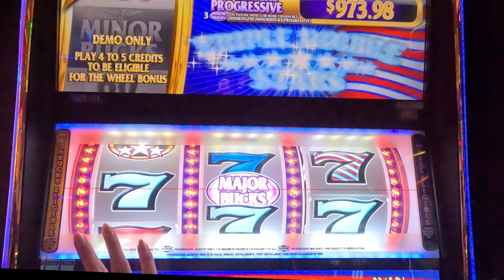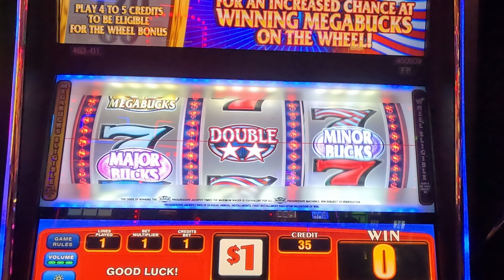My Morning Megabucks Slot Win at The Cosmopolitan!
In this thrilling video, witness a morning megabucks slot win at the famous Cosmopolitan Hotel &  Casino! Prepare to be amazed as we take you on an unbelievable journey of luck and excitement. Join us as we embark on an unforgettable gambling adventure, where every spin brings us closer to the ultimate jackpot.

Experience the exhilaration of the Cosmopolitan's vibrant atmosphere, as we grab hold of Lady Luck's hand and spin the reels in hopes of scoring big! With hearts racing and anticipation in the air, the reels align perfectly, creating a megabucks win that left me speechless. Our reactions of disbelief and pure joy capture the essence of this extraordinary moment, as we realize that dreams can indeed come true.

Whether you're an avid slot lover, a gambling enthusiast, or simply curious about the world of high-stakes gaming, this video is a must-watch. Prepare to be captivated by the magic of the morning megabucks jackpot win at The Cosmopolitan, an event that will surely go down in the annals of unforgettable casino moments! Don't miss out on this extraordinary video showcasing our morning megabucks slot win at The Cosmopolitan.

From classic three-reelers to modern video slots, we'll explore an array of games, each with its own unique features and bonuses. You'll witness the highs and lows of my gameplay, experiencing the anticipation that builds with every spin.

I want to share with you my tips and tricks for travel, including how I get free hotel rooms, cruises, and more!

I am NOT affiliated or sponsored by any company or product in my video (but also not opposed to it) everything I recommend is because I have purchased it and I use it myself.

Links:
The Cosmopolitan Las Vegas:

Casino Reward Programs:
Identity Rewards:

When the fun stops:
1-800-Gambler